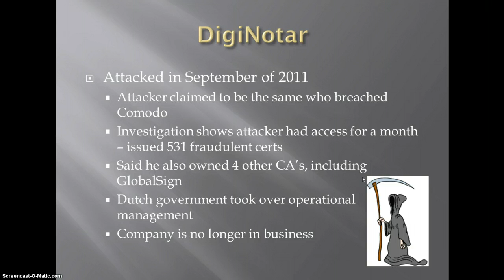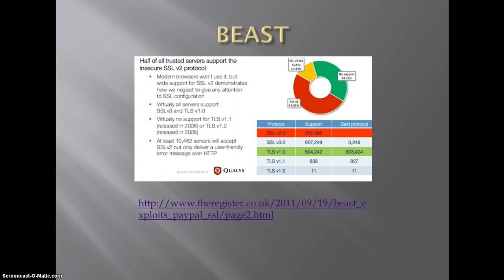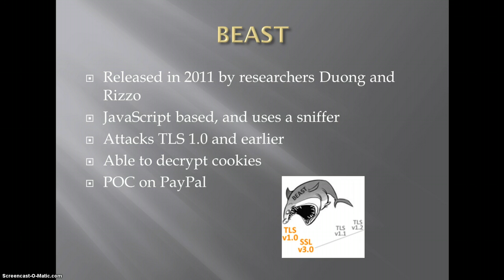Certificate Authority Discussion - Part 3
...and it goes on.  The wrap up of my discussion on Certificate Authorities